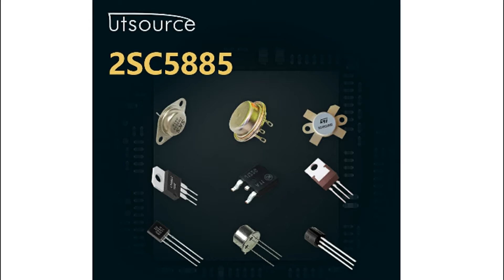2SC5885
Encapsulation:TO-220
Brand:Panasoni